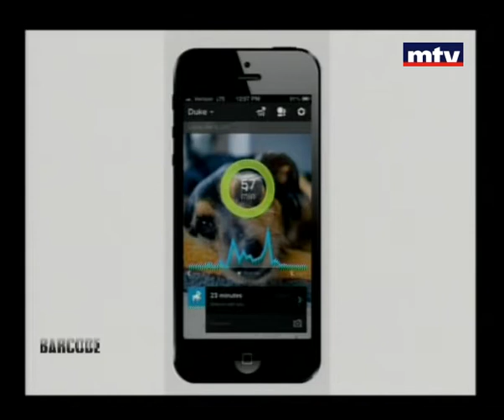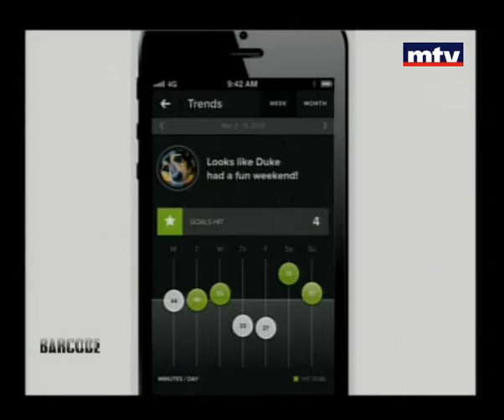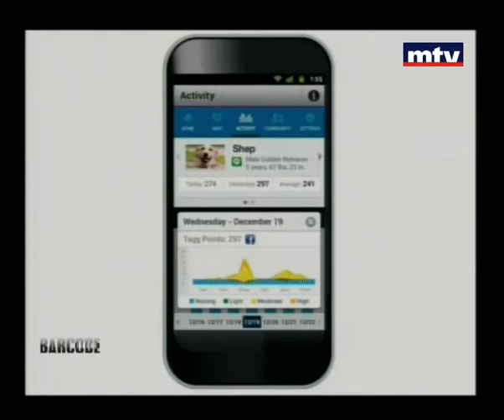Barcode 31/07/2013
في باركود اليوم تطبيق جديد يسمح بمراقبة الكلاب الأليفة